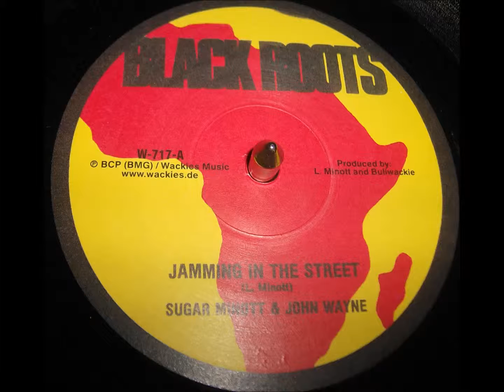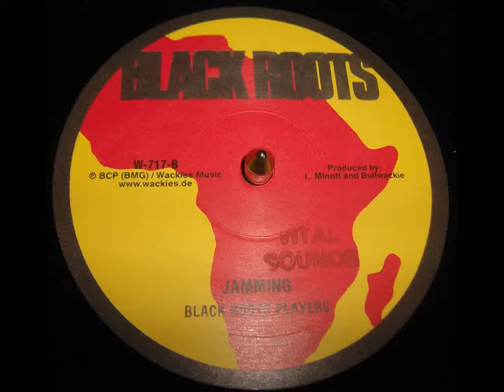Sugar Minott + John Wayne - Jamming In The Street